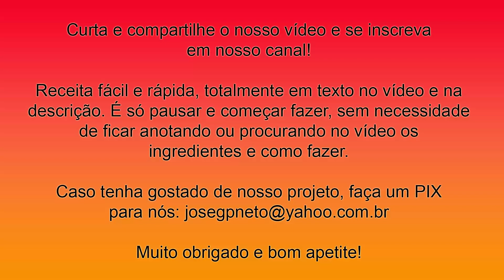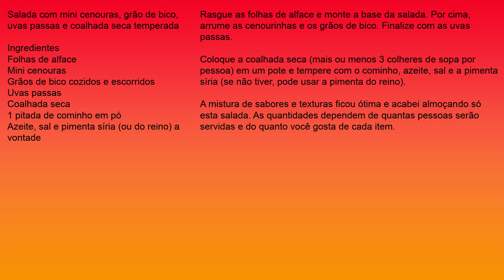Receita de Salada com mini cenouras, grão de bico, uvas passas e coalhada seca temperada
Salada com mini cenouras, grão de bico, uvas passas e coalhada seca temperada

Ingredientes
Folhas de alface
Mini cenouras
Grãos de bico cozidos e escorridos
Uvas passas
Coalhada seca
1 pitada de cominho em pó
Azeite, sal e pimenta síria (ou do reino) a vontade

Rasgue as folhas de alface e monte a base da salada. Por cima, arrume as cenourinhas e os grãos de bico. Finalize com as uvas passas.

Coloque a coalhada seca (mais ou menos 3 colheres de sopa por pessoa) em um pote e tempere com o cominho, azeite, sal e a pimenta síria (se não tiver, pode usar a pimenta do reino).

A mistura de sabores e texturas ficou ótima e acabei almoçando só esta salada. As quantidades dependem de quantas pessoas serão servidas e do quanto você gosta de cada item.